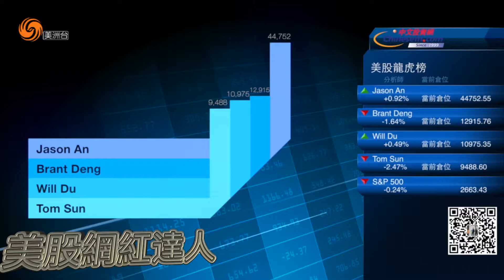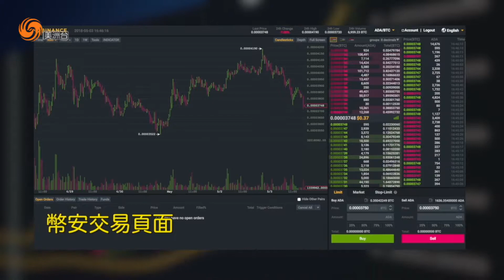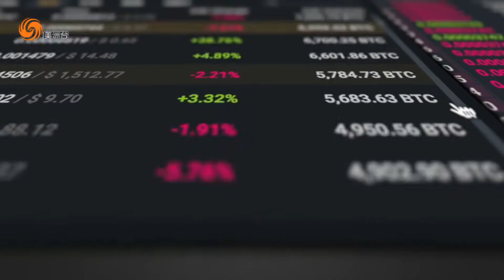050418 每週華爾街